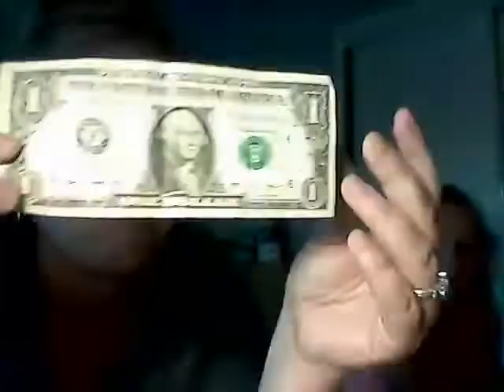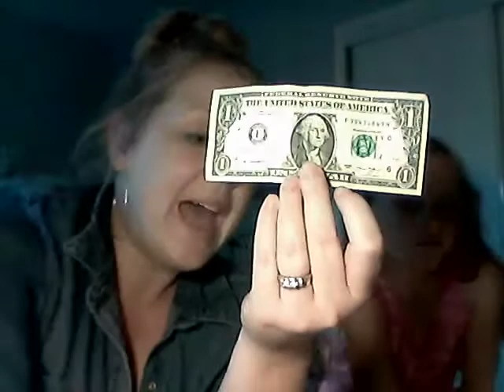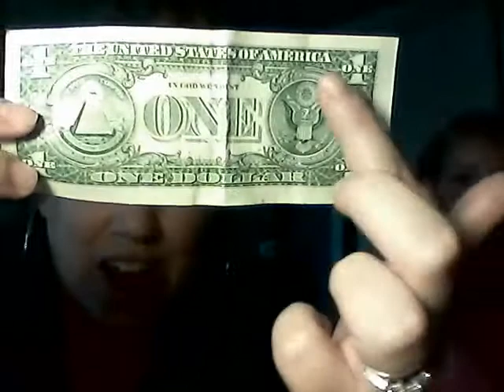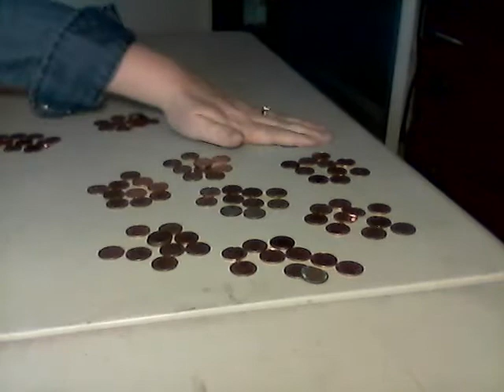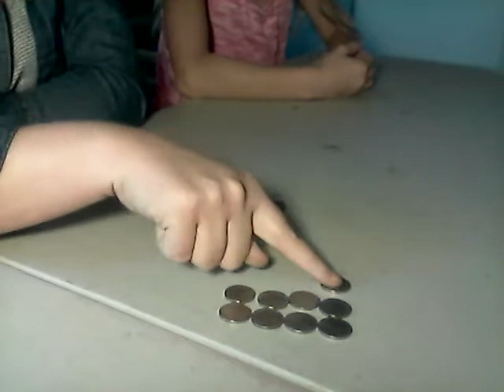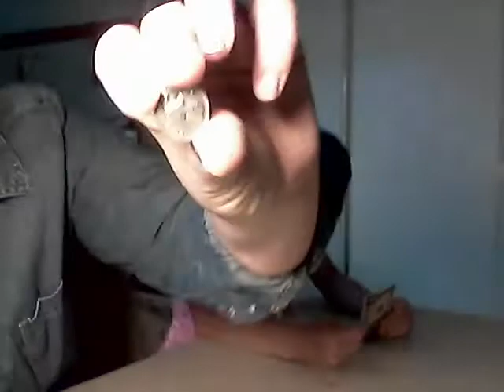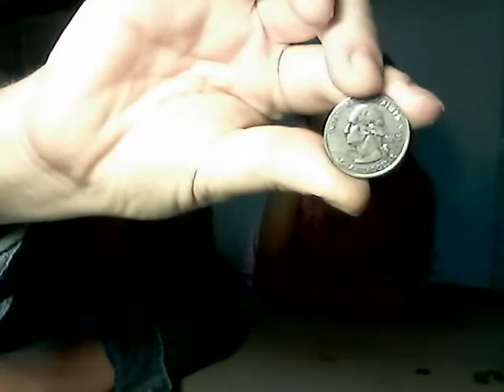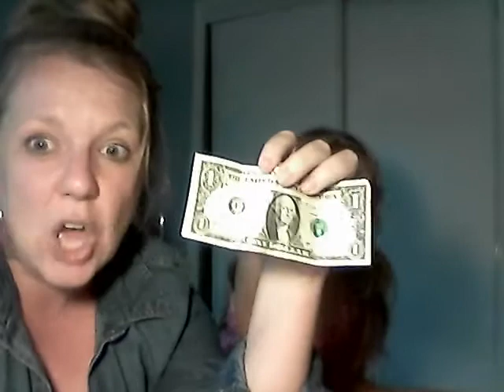Math Lesson 9.7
Dollars